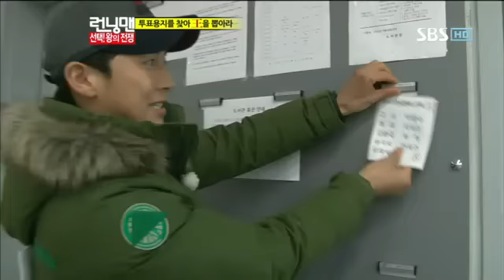런닝맨 256회(한효주,,)#12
런닝맨 256회(한효주,,)#